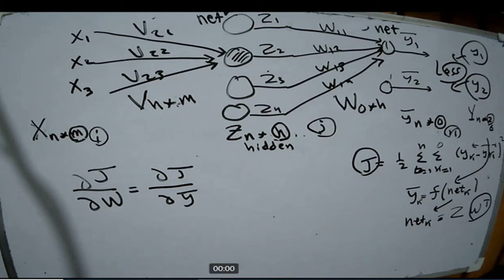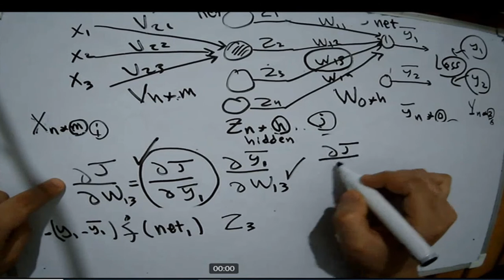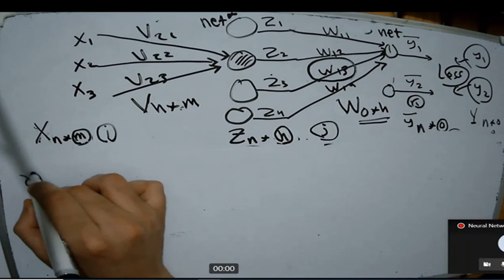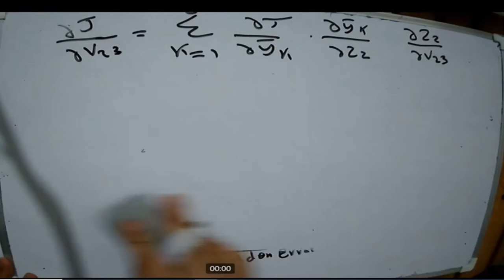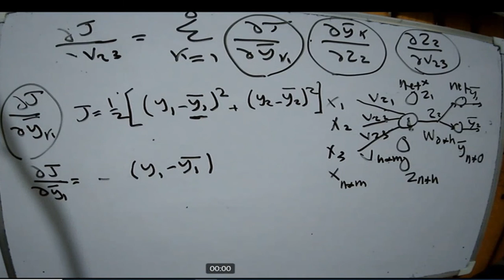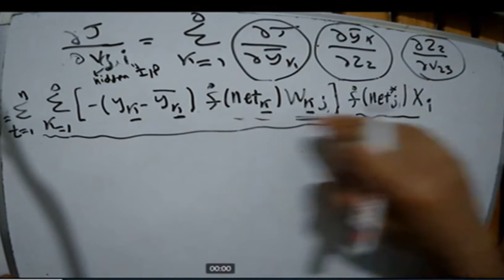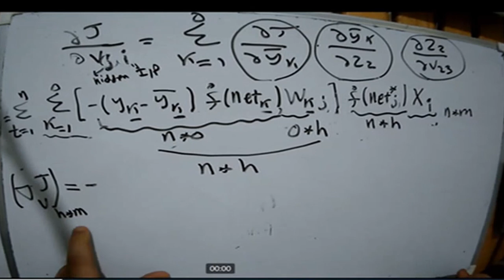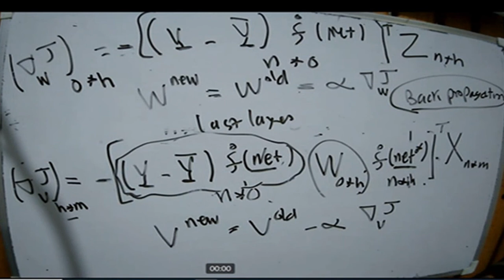Lec 15: Back Propagation Algorithm for Deep Multi-Layer Neural Networks- Part 2